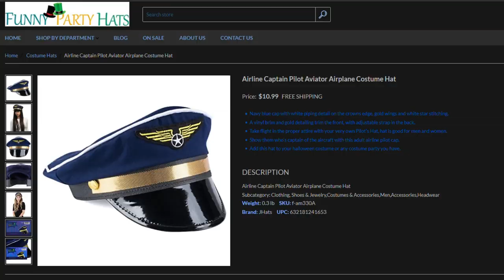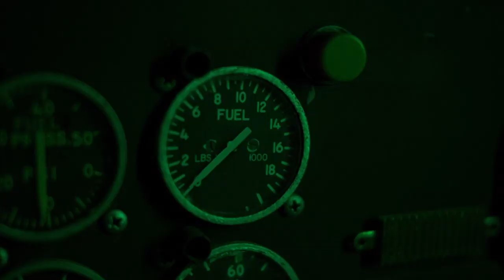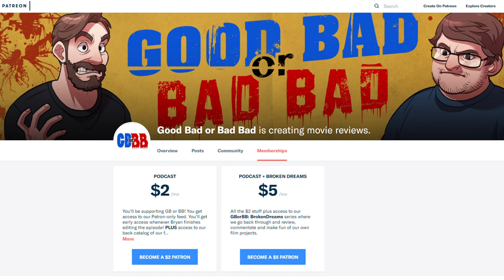Titanic II - Good Bad or Bad Bad #97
When you have a famous name, access to pre-made cgi and a 3-star hotel. It's Titanic II.